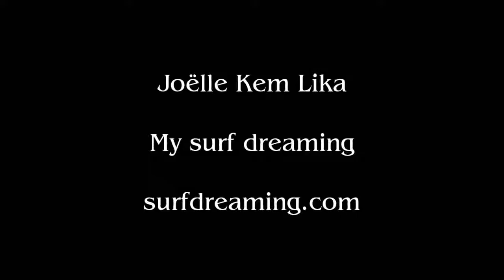My Surf Dreaming by Joëlle Kem Lika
- in english et en français...